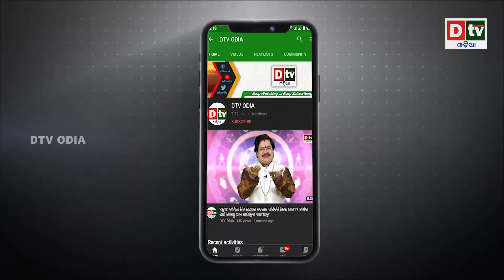ଦ୍ରୌପଦୀ କାହାକୁ ସବୁଠୁ ବେଶୀ ପ୍ରେମ କରୁଥିଲେ ? | Odia Devotional Story | Odia Mythology